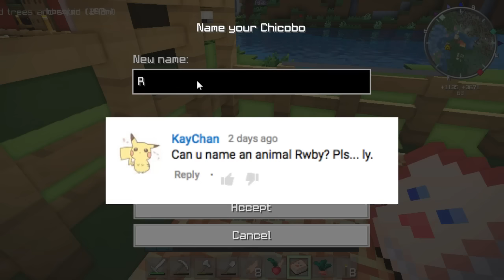MarielCraft | Ep.11: "Green chocobo and washers" | (Minecraft Mods) | Marielitai Gaming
Hello Gremlins and welcome to another episode of "MarielCraft", my Minecraft singleplayer survival series. On today's episode we finally get our green chocobo and we also get a washing machine and a dishwasher for our armor and weapons.

►Mods: Animal Bikes, Antique Atlas, BiblioCraft, Biomes O'Plenty, Carpenter's Blocks, ChocoCraft, Colourful Portals, Decocraft, Doggy Style, Dr Zhark's Mo'Creatures, Extended FamPack, Fairy Lights, Familiars API, Fossils and Archeology, GLSL Shaders Mod, Inventory Pets, Inventory Tweaks, Invincible Hamster, Minecraft Comes Alive, Mr Crayfish Furniture Mod, Not Enough Items, OptiFine, Pam's Harvest Craft, Project Zulu, The Twilight Forest, Useful Pets, Utility Mobs, Traveller's Gear, Vein Miner, Waila.
►Shaders: BSL Low v36
►Texture Pack: